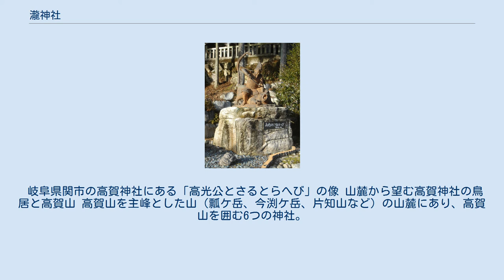瀧神社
瀧神社（たきじんじゃ）は、岐阜県美濃市乙狩にある神社である。
高賀山を囲む高賀六社の1社で、板取川（長良川の支流）の支流の乙狩川（御萩谷）沿いにある。
 社伝によると、天暦年間（10世紀中頃）、この地に妖怪さるとらへびが住み付き、村人に危害を加えているのを聞いた朝廷が、藤原高光をこの地に遣わし、妖怪を退治させたという。
この時、高賀山大本神宮大行事神社（現・高賀神社）を再建し、7昼夜妖怪退治の祈願をしたという。
高光が妖怪を追い求めて高賀から乙狩谷に来た時、山全体が黒雲に包まれて進めなくなってしまった。
そのとき矢を黒雲の中に放つと雲が無くなり、やがて滝にたどり着いた。
この滝の近くの洞がさるとらへびの棲家であった。
高光はこの滝で野宿をすると、滝の神々が妖怪を追い払う夢を見た。
そこで滝のほとりに祠を建立したのが、瀧神社の始まりと伝わる。
 岐阜県関市の高賀神社にある「高光公とさるとらへび」の像 山麓から望む高賀神社の鳥居と高賀山 高賀山を主峰とした山（瓢ケ岳、今渕ケ岳、片知山など）の山麓にあり、高賀山を囲む6つの神社。
かつては六社めぐりという、この6社を尾根伝いに1日で歩いて巡る苦行が存在した。